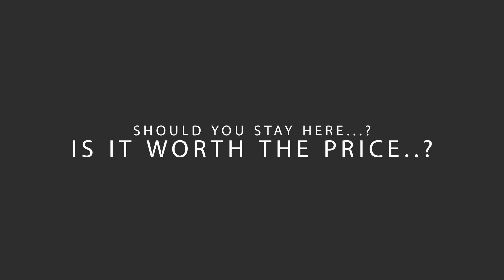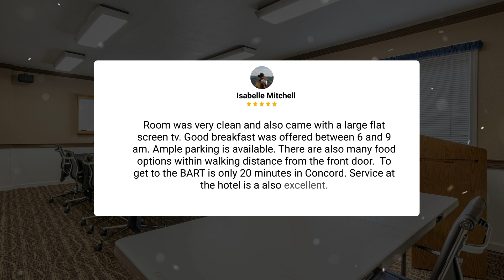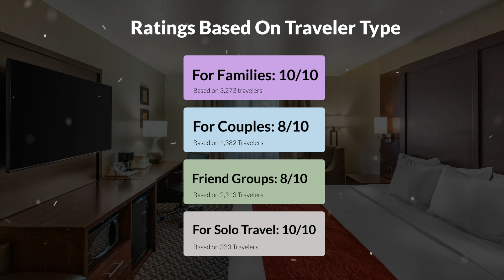Comfort Inn Cordelia Hotel Review - Is This California Hotel Worth It?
In this video, we reviewed the Comfort Inn Cordelia based on its price, quality, value for money, and more. We also gave it ratings based on the travel type and more.

 Additionally, we'll provide you with insights into the nearby attractions and activities that you can enjoy during your stay at Comfort Inn Cordelia. Whether it's exploring the local culture, sightseeing, or shopping, we've got you covered.